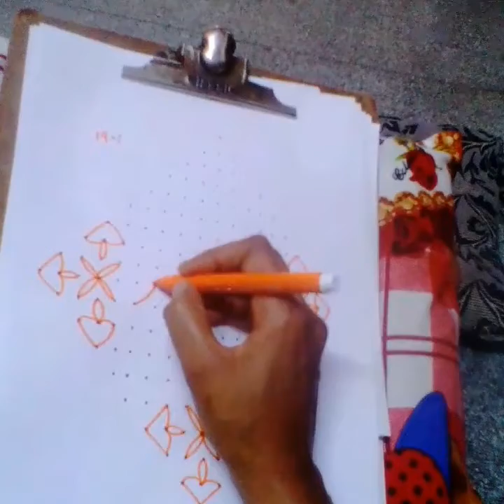ಸರಳ ಸುಂದರ ಚುಕ್ಕಿ ರಂಗೋಲಿ 19*1#simple dots rangoli19×1